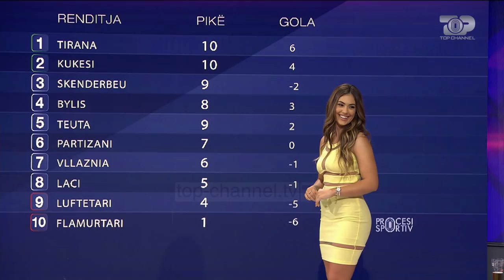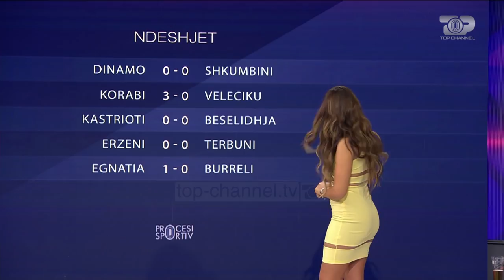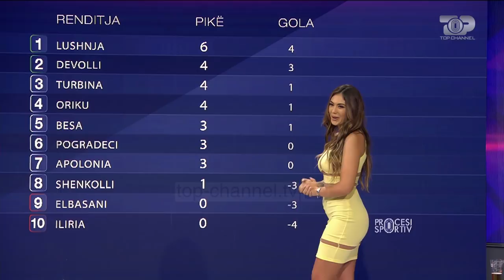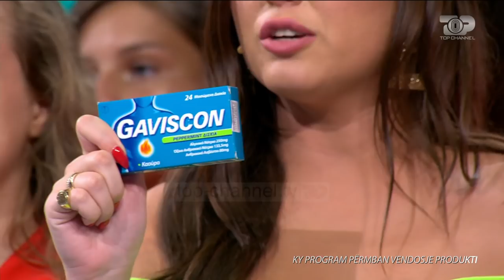A do arrijë Tirana të thyej Partizanin pas 5 vitesh? - Procesi Sportiv, 23 Shtator 2019, Pjesa 2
Tema: A do arrijë Tirana të thyej Partizanin pas 5 vitesh?
Te ftuar: Redi Jupi, Gezim Sinemati, Lorenc Jemini, Kristal Abazaj, Alesia Bami, Arjana Rreli, Klea Bushi, Xhevahir Sukaj